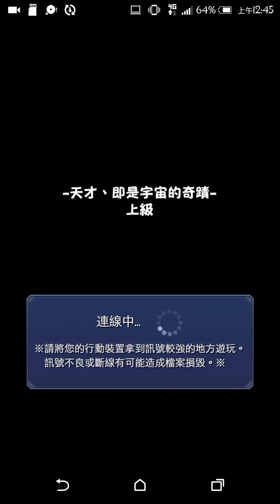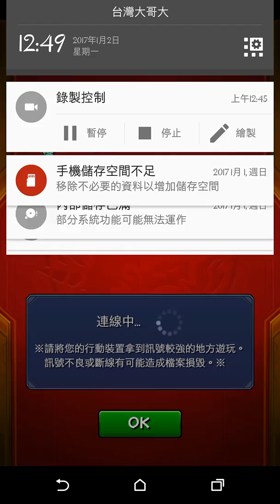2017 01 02